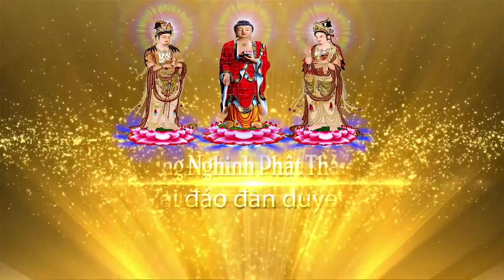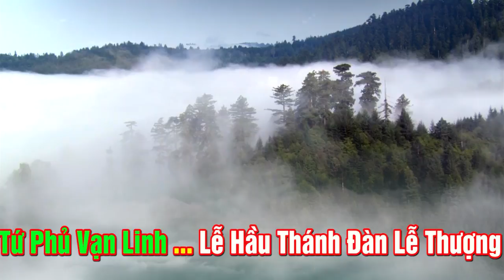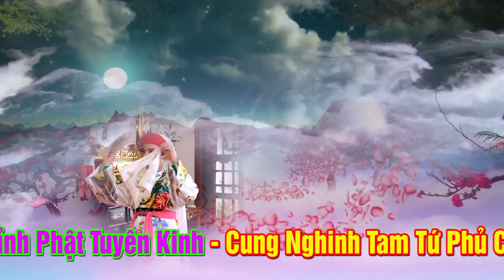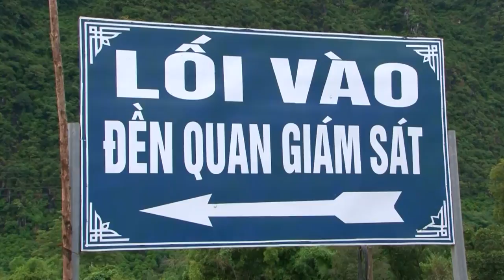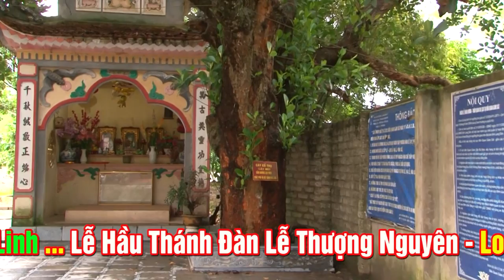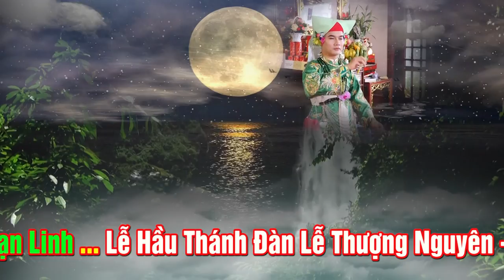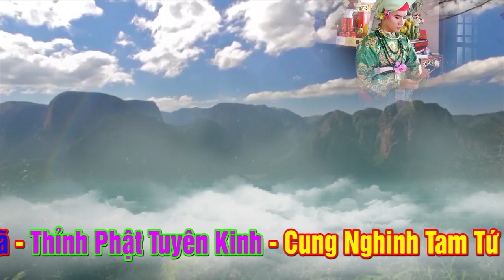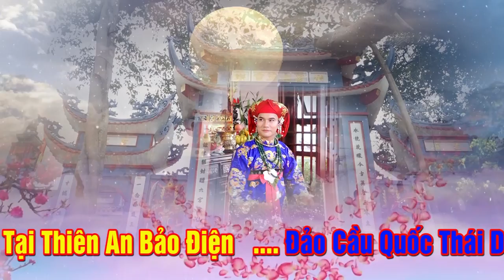** KHÔI NGÔ TUẤN TÚ ** Chàng Trai Họ Lương Phụng Thờ Tiên Thánh Loan Giá Thượng Nguyên.